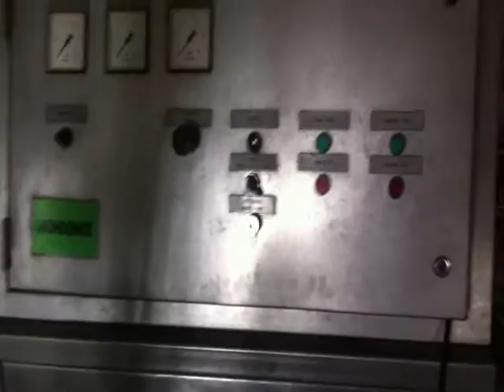Indo-Nippon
Mondomix Machine